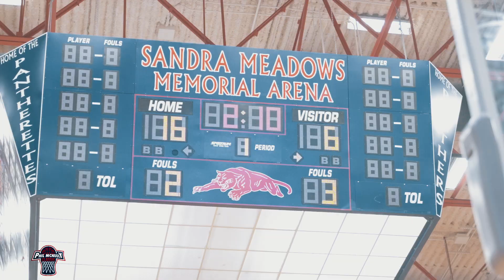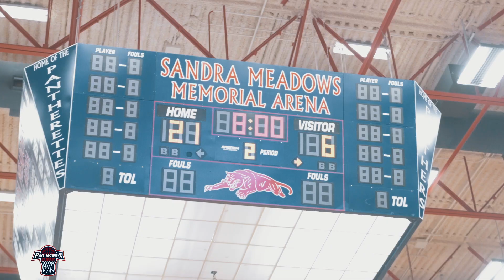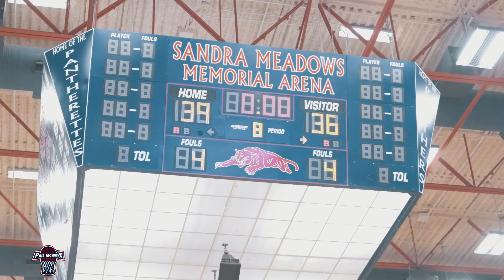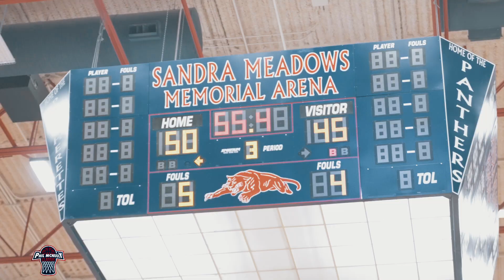WHOS THE BEST TEAM IN 5A 🤔? Dallas Kimball vs Frisco Memorial MUST SEE👀 !!!